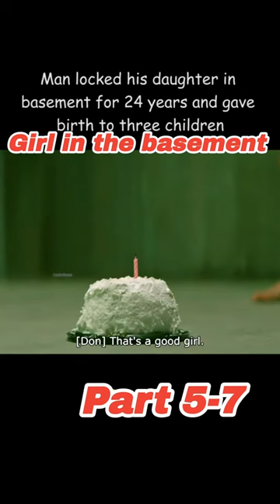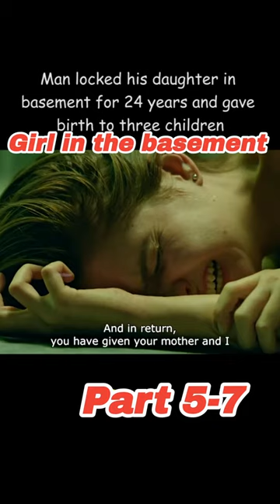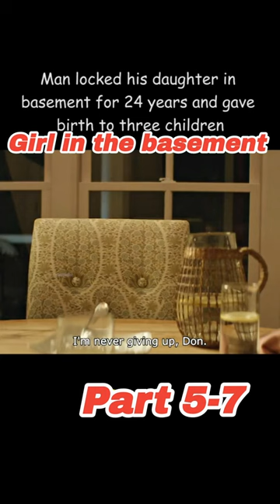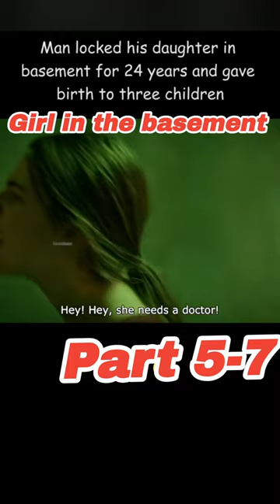GIRL IN THE BASEMENT - part 5-7